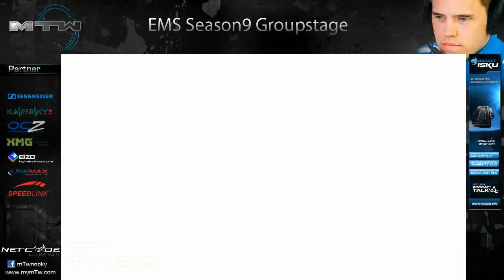VOD - mTw.nooky ESL Gather #5.4 - 24.11.2011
Want to get more information about my coaching offer? join read and ask